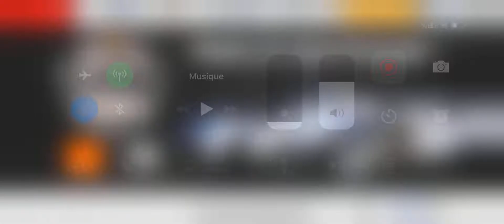Asphalt Orange Cup 2018: Qualifications Semaine 1 (ReV_Kous92) - Koenigsegg One:1 (0:59:151)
Événement très spécial dans Asphalt 8: Asphalt Orange Cup (édition 2018), une compétition extrême de qualification réservée aux joueurs iOS, Android et Windows résidant exclusivement en France. Gameloft a fait une coupe spéciale avec un essai gratuit de la Koenigsegg One:1 totalement améliorée au rang 1768.

Cette nouvelle édition de cette compétition spéciale sponsorisée par Orange, permet de se qualifier pour la finale à la Paris Games Week au Parc des Expositions de Paris, Porte de Versailles, 75015 Paris 15ème arrondissement.

Dans cette course extrême, je réalise une performance d’élite en 0:59:151 avec la Koenigsegg One:1 (Classe S) à Tenerife (circuit Chute Libre), et je finis 2ème du classement iOS, la concurrence est à son plus haut niveau. Réaliser une performance pareille est extrêmement difficile, il faut maîtriser les virages serrés, éviter de toucher les murs et faire des sauts parfaits. J’ai jamais été aussi proche de Djoker, à moins d’un dixième de seconde de son chrono de 0:59:070 (sa vidéo

J’espère que je vais assurer ma qualification et pouvoir être de retour à la Paris Games Week pour revoir et affronter de nouveau Fury_Djoker. Les 2 autres coupes de l’Asphalt Orange Cup seront décisives.

Avec l’iPhone X que j’ai désormais et une compétition parfaitement équilibrée (voiture totalement améliorée gratuite + boosters gratuits), la technique de jeu est le plus important. La motivation et l’envie de se qualifier se manifestait au plus profond de moi, un excellent exercice de concentration maximale et de force mentale extrême ! Je ressens de plus en plus d’adrénaline dans ces compétitions extrêmes !

On est comme en Formule 1 pour les qualifications pour savoir qui partira en premier avec une lutte féroce entre Lewis HAMILTON et Sebastian VETTEL.